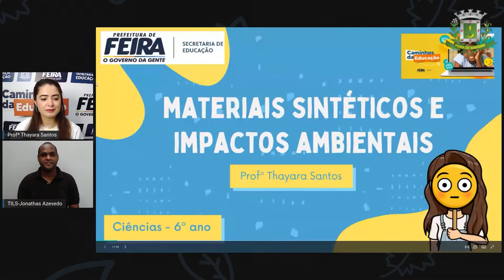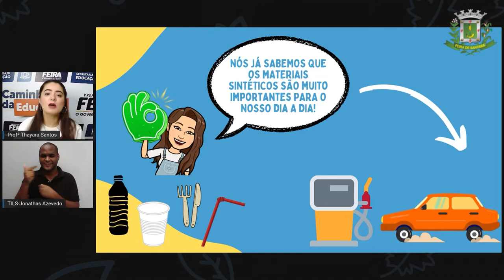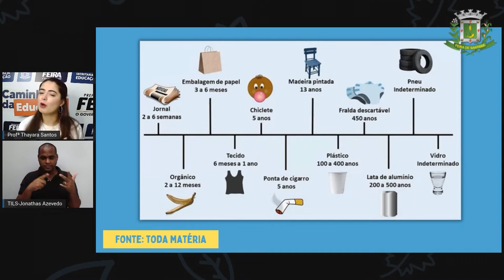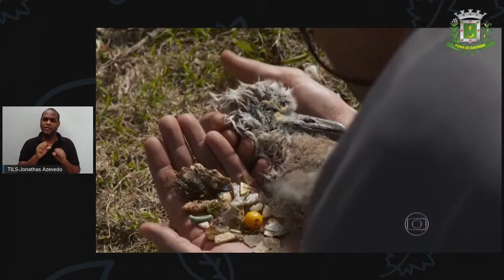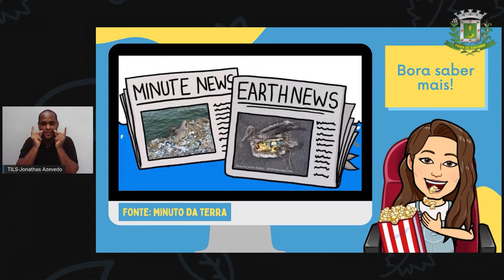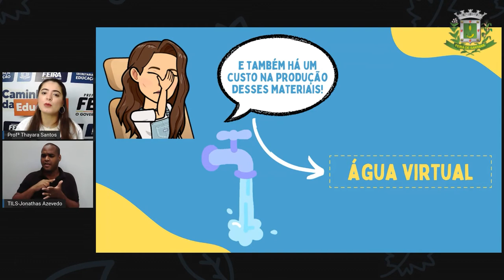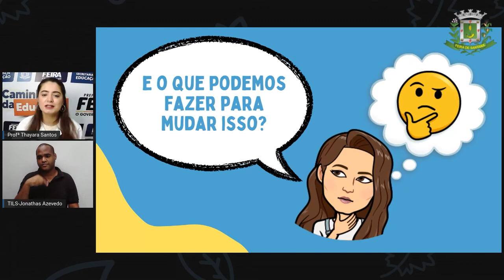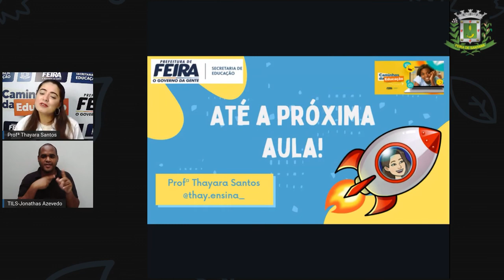6ºANO AULA 19 Profª Thayara Santos Ciencias MATERIAIS SINTÉTICOS E IMPACTOS AMBIENTAIS